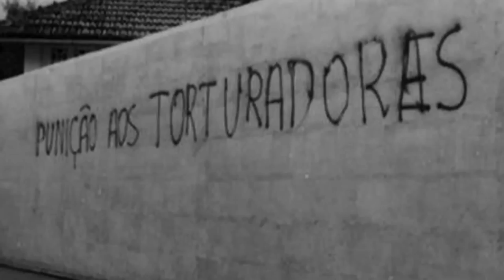Flow - Marcelo Eco (English Sub)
Marcelo Eco is one of the pioneers of graffiti in Rio de Janeiro, with EMA and Akuma, he began painting in São Gonçalo.
Since then Eco dominated the walls Rio and took his characters to the world.